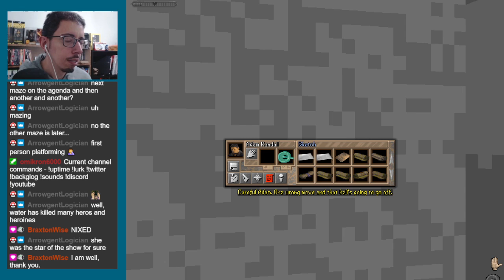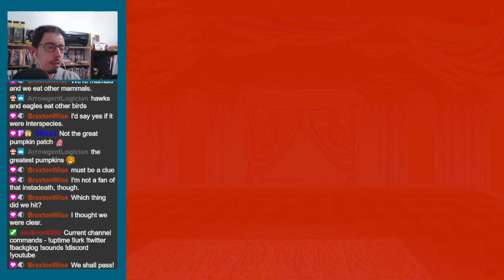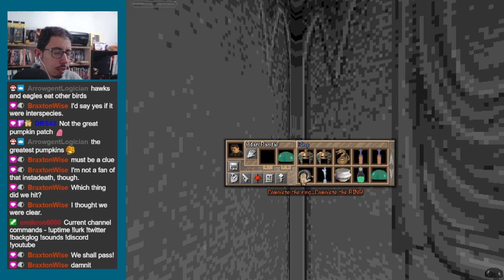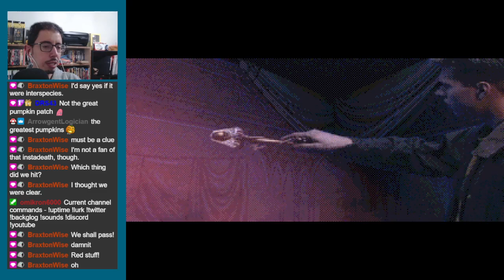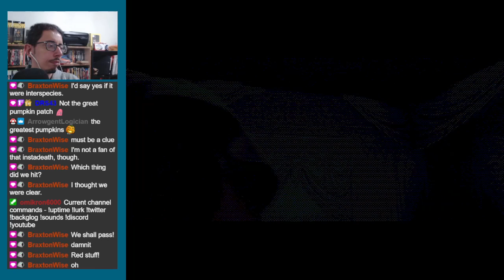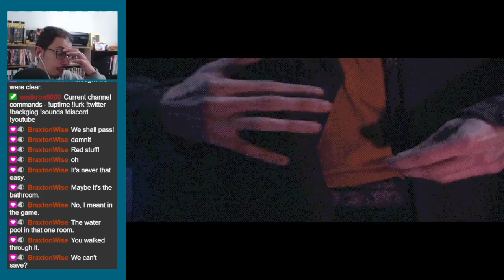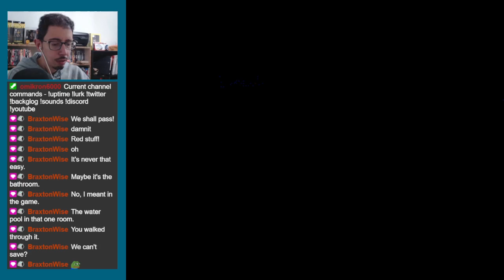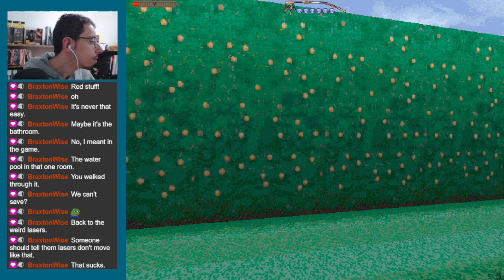Realms of the Haunting | 1996 - Longplay - PC | Part 6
Adam Randall, a pastor's son, is sent to investigate a haunted mansion by a mysterious priest who claims it's linked to your father's death.

Forged in the Beginning and protected by the Seven Seals, there lies a place where thought and creation intertwine. The center for all realms of existence, it is the balancing force between good and evil, man and spirit. A focal point for all energies, and the one element that has kept the consuming nature of darkness at bay... Until now.